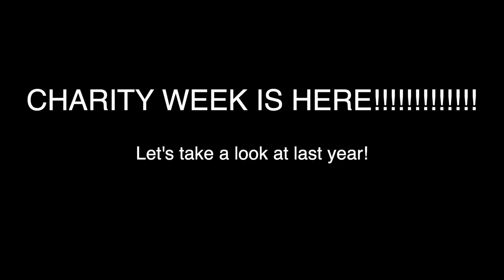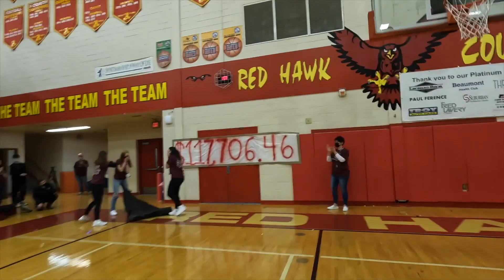February 10, 2023